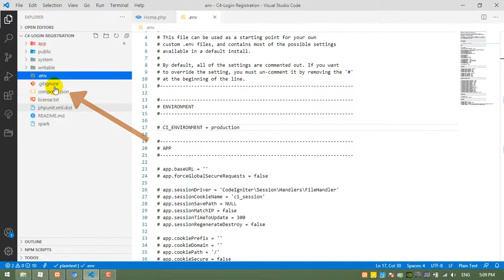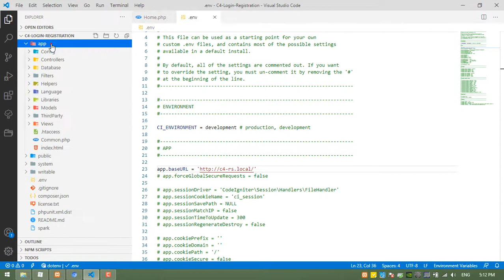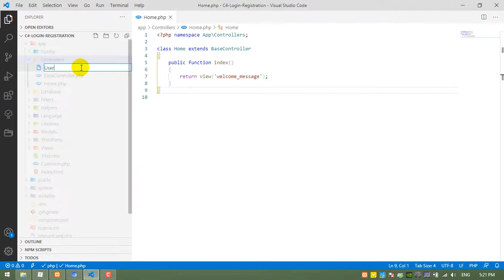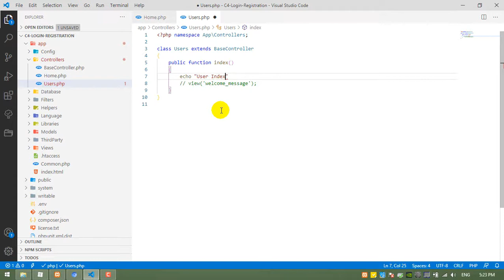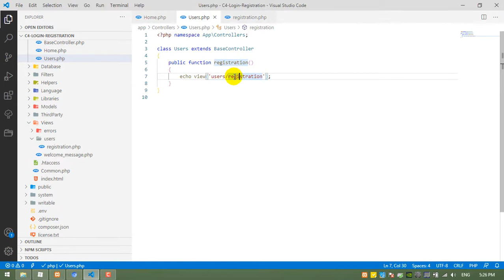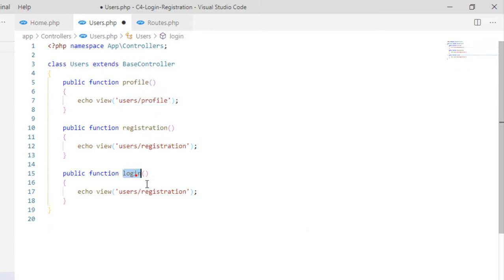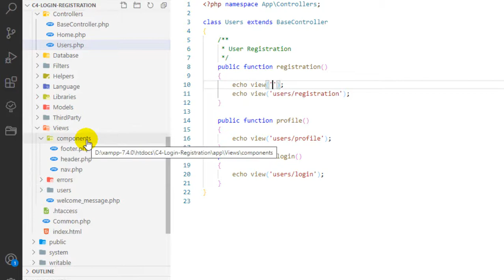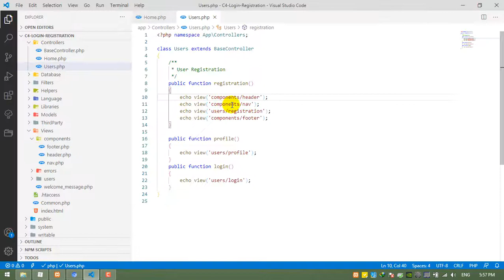#3 CodeIgniter 4 - Login and Registration System Tutorial in Hindi - Create Registration Page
#3 CodeIgniter 4 - Login and Registration System Tutorial in Hindi -  Create Registration Page (English Subtitle)

👉 How to set up Codeigniter 4 in the windows xampp  server
👉 Create a virtual host in the Apache server
👉 How to use view and routes in the Codeigniter 4

1 Like = More Motivation!

Benjamin Tissot